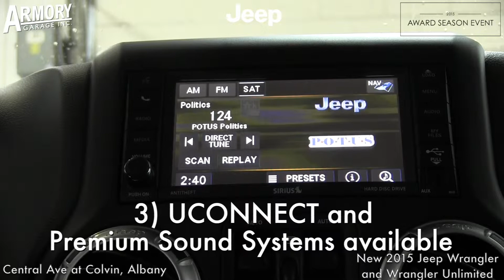10 Reasons You Need a Jeep Wrangler in Your Life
Jeep Wranglers are awesome. Check out this video to see why you should have one in your life!